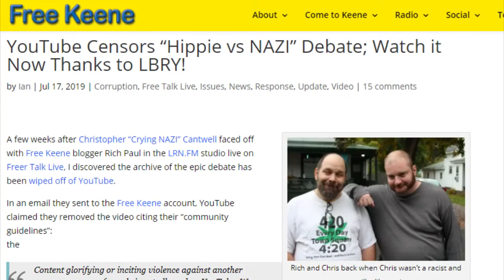Debate on NHexit - Full Video is on Odysee!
The full video of this hour-long debate is ONLY available on our uncensorable LBRY/Odysee channel.  Watch it here:

Recently, Alu “Elliot” Axelman took on Zach Hampl in a debate on whether New Hampshire should peacefully exit the United States. It took place at the SHELL liberty club on the Seacoast and Axelman – who was advocating
NHexit – crushed Hampl in the debate. The audience overwhelmingly voted in favor of Axelman as the winner.

Though Hampl supposedly actually believes in keeping the union together, his defense of the Empire was floundering and unpersuasive with rambling answers. His perspective basically boiled down to some kind of affirmation of the good of the American people while acknowledging the federal government is not good, yet somehow he believes that can somehow be changed, despite generations of effort proving otherwise. That and fearmongering about federal military invasion.

Video courtesy
LibertyBlock.com